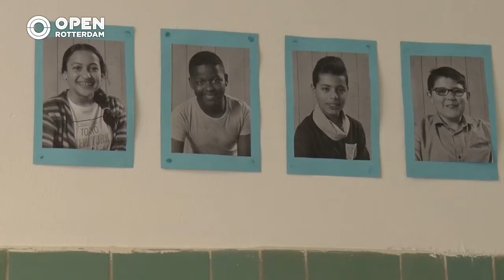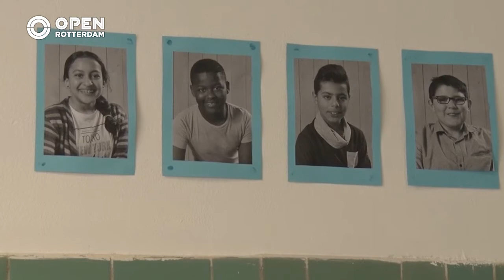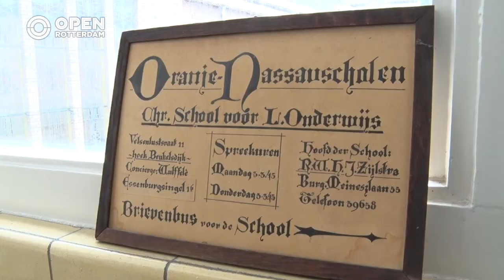010nu - Kleinste basisschool Oranje Nassau sluit binnenkort definitief deuren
Je zal het bijna niet geloven, maar het pand van Basisschool de Oranje Nassau aan de Velsenluststraat bestaat maar uit 1 klas. Op 4 juli sluit de school zijn deuren, maar deze groep mocht nog als enige hun laatste schooljaar afmaken.